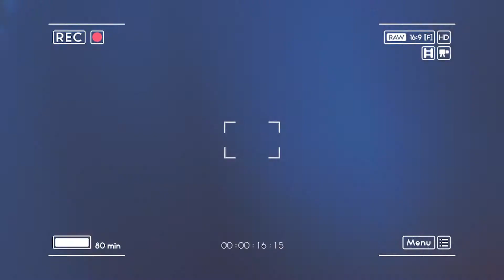Danushka Senadeera-Nadeesha + Pradeep Pre-Shoot Making